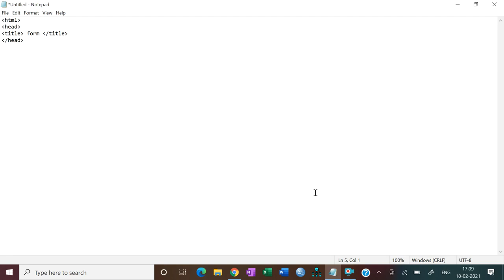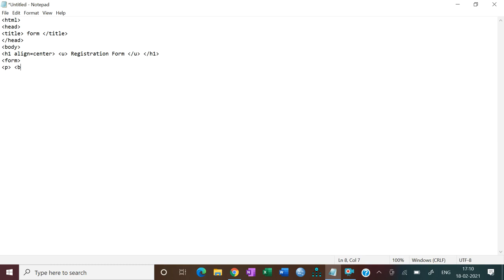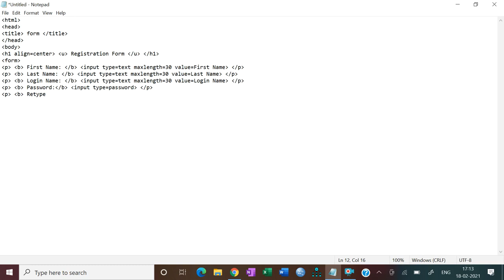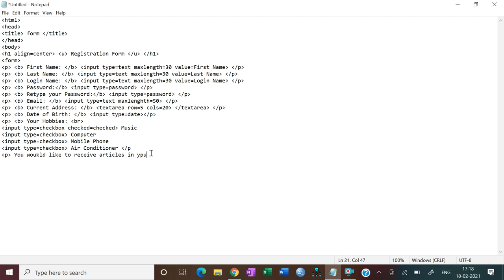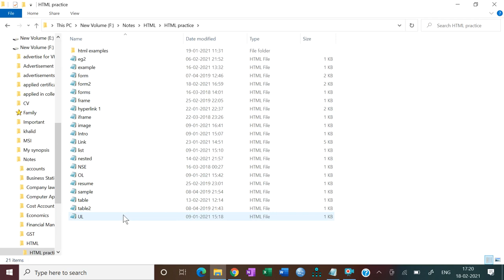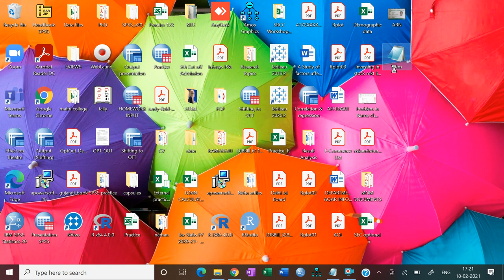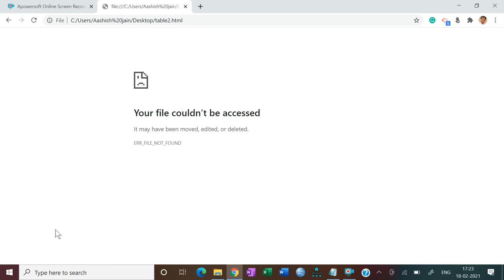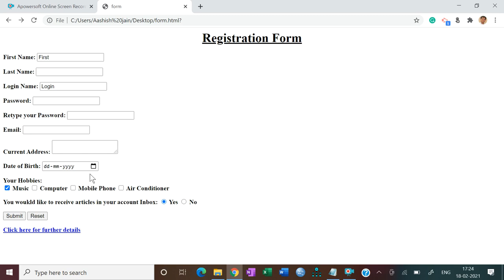HTML - Registration Form || B.Com (H)